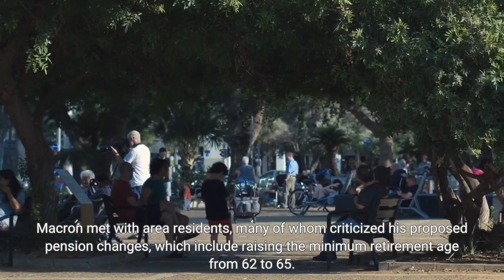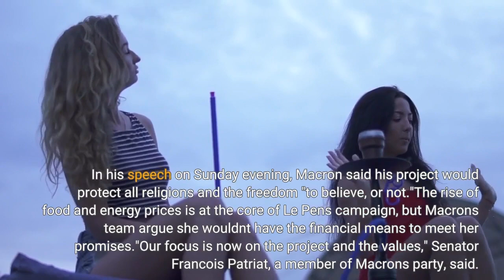Emmanuel Macron Marine Le Pen fight for French presidency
PARIS — French President Emmanuel Macron may be ahead in the presidential race so far, but he warned his supporters that "nothing is done" and his runoff battle with far-right challenger Marine Le Pen will be a hard fight. And she's ready for it. The duel starts Monday, after the two came out on top in Sunday's first-round vote. The centrist Macron is heading to an economically depressed area of northern France where a majority of voters chose Le Pen, close to her electoral stronghold of Henin-Beaumont. Meanwhile, Le Pen's National Rally officials will meet Monday to plan strategy for the second round, scheduled on April 24. Le Pen summed up the standoff by saying voters are faced with "a fundamental choice between two opposing visions of the future."Macron already faced Le Pen in the presidential runoff five years ago. But all opinion polls show the leader of the National Rally is much closer this time to a potential win. Macron said he wants to court those who voted for the "extremes" or opted to stay at home. That's what he sought to do in the northern town of Denain Monday by campaigning on his rival's home ground. Le Pen garnered over 41% of votes there, as opposed to 14% for Marcon. Macron met with area residents, many of whom criticized his proposed pension changes, which include raising the minimum retirement age from 62 to 65. Denain's mayor, Anne-Lise Dufour-Tonini, told reporters she will vote for Macron "with no hesitation" in the second round, but intends to push for him to adopt more "leftist proposals."On her third attempt to become France's first female president, Le Pen was rewarded Sunday for her years-long effort to rebrand herself as more pragmatic and less extreme. Macron has accused Le Pen of pushing a dangerous manifesto of racist, ruinous policies. Le Pen wants to roll back some rights for Muslims, banning them from wearing headscarves in public, and to drastically reduce immigration from outside Europe. In his speech on Sunday evening, Macron said his project would protect all religions and the freedom "to believe, or not."The rise of food and energy prices is at the core of Le Pen's campaign, but Macron's team argue she wouldn't have the financial means to meet her promises."Our focus is now on the project and the values," Senator Francois Patriat, a member of Macron's party, said. The strategy consists in being "proud" of what has been done over the past five years, showing "a bit of humility," and "above all, some fighting spirit," he said. Macron will use the next days to "go in the field," he said. Prior to Sunday's first round, Macron was absent from most of the electoral campaign as he spent most of his time focusing on diplomatic efforts over the war in Ukraine. Le Pen's camp, meanwhile, is hoping to capitalize on anger at Macron over policies seen as favoring the rich."Now everything is possible," Aurélien Lopez Liguori, a municipal councilor with Le Pen's party in the southern city of Sete, told The AP.